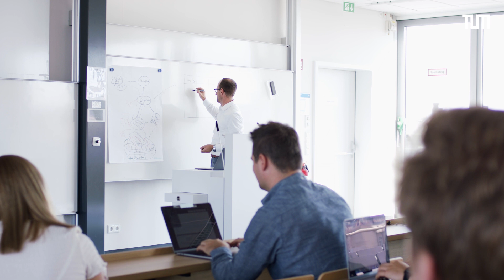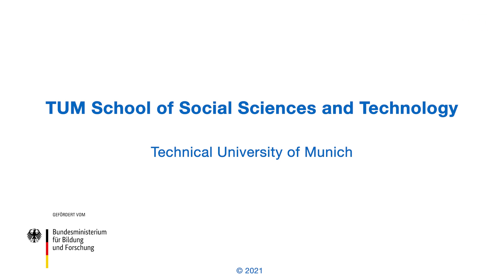Master Vocational Education and Innovation TUM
The innovative international master’s program Vocational Education and Innovation TUM introduces students to state-of the-art concepts and tools from the field of vocational education and training (VET). The program is part-time and blended-learning. During their studies, participants have the opportunity to work on original scenarios and concrete problems from their respective (vocational) day-to-day business along with international experts. In doing so, they develop skills in designing, managing and leading reforms in VET processes .

The target group of the English-taught program is professionals from the field of vocational education and training, e.g. ministries, chambers, and associations, as well as educational institutions such as vocational schools, companies, and universities.

German version:

Der internationale Masterstudiengang „Vocational Education and Innovation TUM“ bedient sich modernster Konzepte und Instrumente der beruflichen Bildung. Der Studiengang ist berufsbegleitend und als Blended-Learning-Programm konzipiert. Während des Studiums haben die Teilnehmer:innen die Möglichkeit, gemeinsam mit internationalen Expert:innen an Szenarien und Problemstellungen aus ihrem jeweiligen (beruflichen) Alltag zu arbeiten. Dabei entwickeln sie Kompetenzen für die Gestaltung, das Management und die Leitung von Reformen in Berufsbildungsprozessen.

Zielgruppe des englischsprachigen Programms sind Professionals aus dem Bereich der beruflichen Bildung, z.B. aus Ministerien, Kammern und Verbänden sowie Bildungseinrichtungen wie Berufsschulen, Unternehmen und Hochschulen.

► Follow TUM!